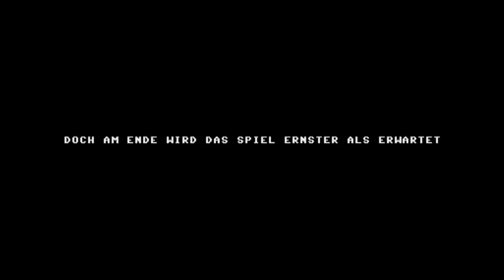Extraleben Werbetrailer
Der Trailer zur neuen Marctropolis Produktion. Extraleben von Constantin Gillies. Das Hörbuch der Generation C 64